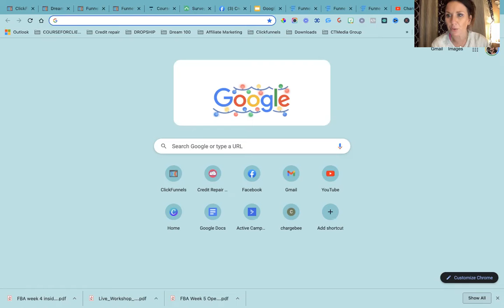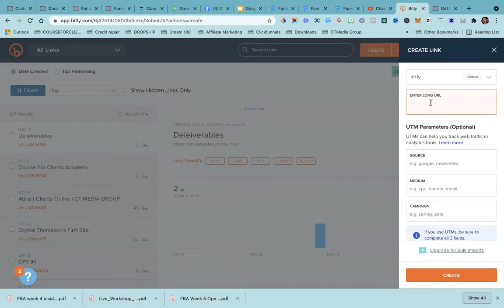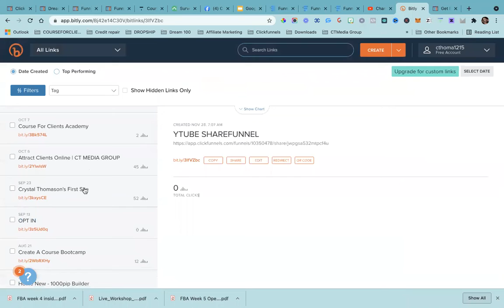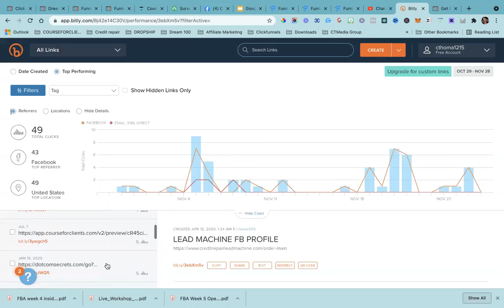How to track your links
Track your links & know your metrics.